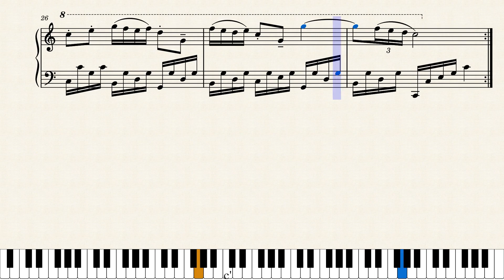Sonatina No. 1 In C Major - Movement 1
Here's a little piece I wrote a few years ago. It's my first venture into sonata form, and I enjoyed writing it. I hope you enjoy it as well, and I'd be happy for any feedback you might have!

My teacher, Or Fischbein, mentored me in the writing for this piece. He also helped me with notating the articulation.